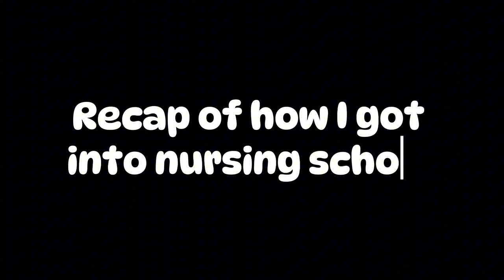How I got ACCEPTED into Nursing School |*stats, GPA, teas scores, helpful tips*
Ya’ll asked and I am delivering! Here is a video about how I got into nursing school and how you can too! The process can seem daunting to some, but if you take it one step at a time, it can be a smooth process. I hope this video is helpful to you all. Leave any comments or questions in the comment section below :)

Timestamps
0:00 Intro
1:44 My background
2:43 Pre requisites
6:07 GPA
6:50 Teas scores
9:20 application
10:11 helpful tips
13:34 recap of how of how got into nursing school
15:35 Outro

White Dresser
Jewelry box
DWR Queen Duvet Insert
Duvet Cover
Ceramic Jewelry Tray
Laptop Stand
Desk Chair
Drawer Storage containers